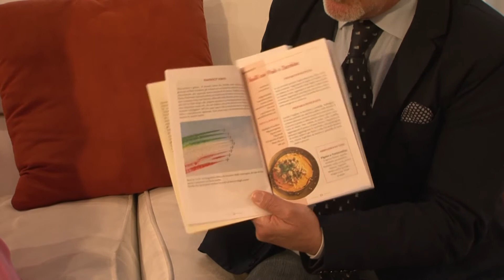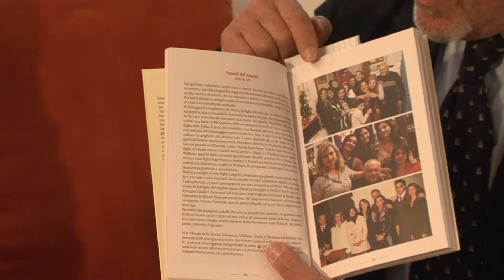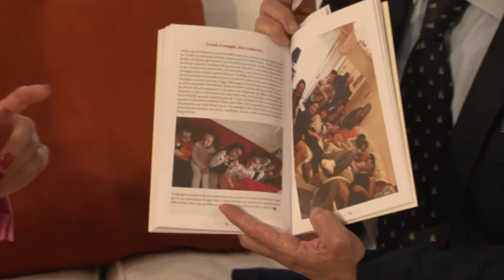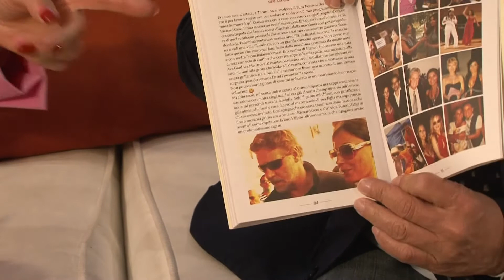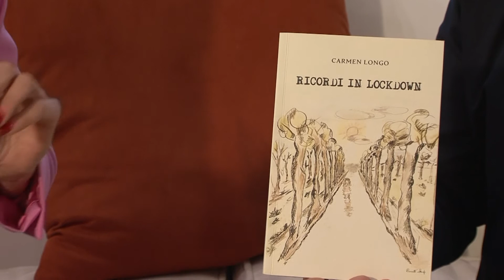"Sotto i riflettori" con Carmen Longo e il libro "Ricordi in lockdown"